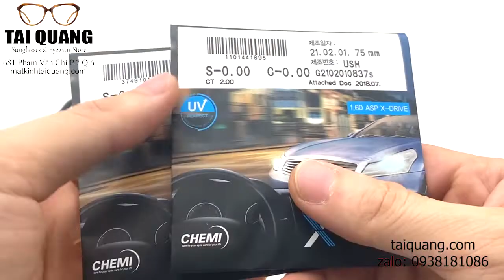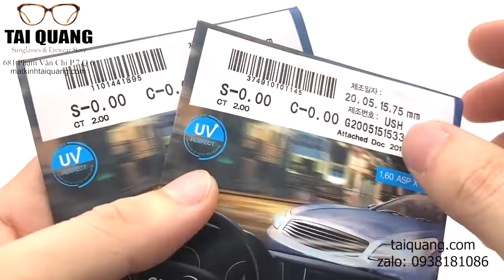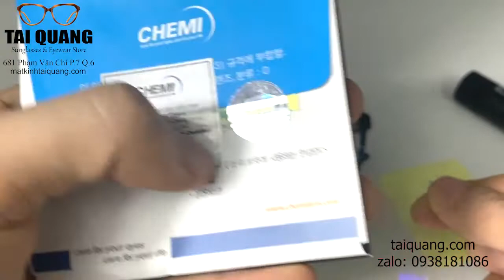Tròng chemi X drive chính hãng Hàn Quốc ráp cho A KH ở Bình Tân - tròng kính Lái xe chuyên dụng